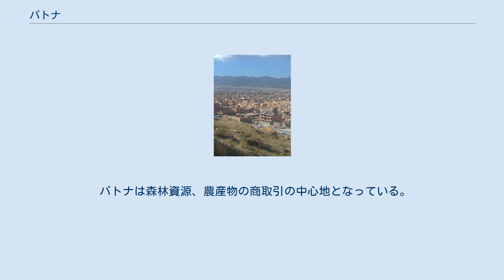バトナ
バトナ（アラビア語: باتنة‎、ベルベル語：ⵜⴱⴰⵜⴻⵏⵜ, Tbatent）は、アルジェリアの都市。
バトナ県の県都に定められている。
2008年当時の人口は290,645人であり、アルジェリアの都市では5番目に人口が多い。
シャウィーア人が多く住む都市のひとつで、オーレス山脈の中心都市でもある。
アルジェリアの首都アルジェの南東315kmに位置し、町の西には空港が置かれている。
 大通りを中心に計画的に建設された市街地が広がり、町の東には軍事基地が置かれている。
 アトラス山脈とサハラ砂漠を結ぶカンタラ街道の防衛のためと周辺の山地の警備のため、1844年にフランスによって設置された軍事基地がバトナの起源である。
1848年に基地はラスル・アイウーン山の東に移転し、翌1849年にバトナと改称された。
 2007年9月6日にバトナでアルカーイダによる大規模な自爆テロが起きる。
3日間にわたってアルジェリア東部を視察していた当時のアルジェリア大統領アブデルアジズ・ブーテフリカが最後の日にバトナを訪れる機会を狙い、大統領一行の見物に集まった群衆の中で自爆テロは決行された。
テロはブーテフリカが町に到着する直前に行われ、15人から20人の死者、107人の負傷者が出た。
国際連合安全保障理事会は、このアルカーイダによるテロ行為を強く非難した。
 バトナは標高1,050mに位置し、オーレス山地の入り口となっている。
周囲を山に囲まれた盆地にあり、ティラトー川が流れている。
夏季は暑く乾燥し、冬季は肌寒く湿度も高い。
1945年1月4日には、バトナでアルジェリア最低気温の-20°Cが記録された。
 バトナは森林資源、農産物の商取引の中心地となっている。
 また、ティムガッドなどのローマ時代の遺跡を観光する拠点ともなっている。